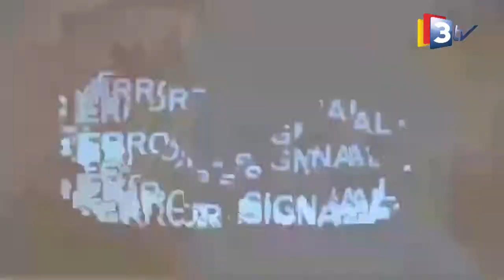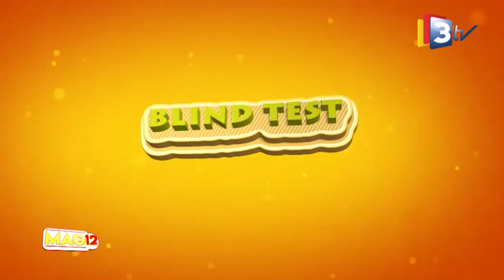3TV-MAG12 du 15 Janvier 20222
Avec Nourat